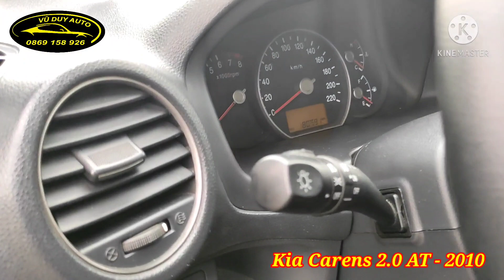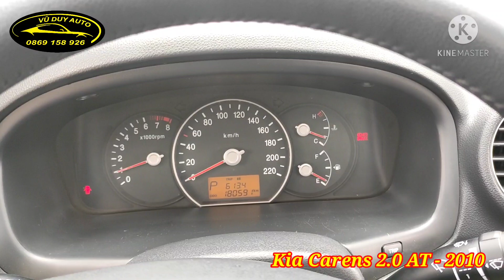7 chỗ số tự động rộng rãi mà giá rẻ vô cùng khó có đối thủ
7 chỗ số tự động rộng rãi mà giá rẻ vô cùng khó có đối thủ
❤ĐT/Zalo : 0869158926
40 Đường Hùng Vương, Quán Toan, Hồng Bàng, Hải Phòng